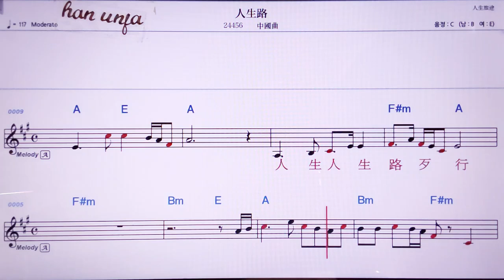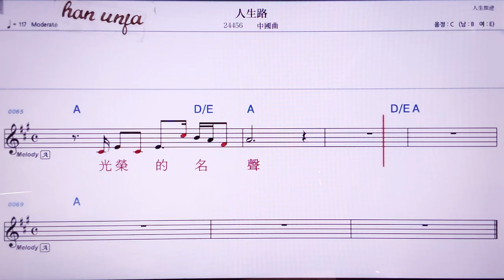💖런썽루/ 중국 곡 👍MR,노래방, 악보, 코드,Karaoke With Sheet Music